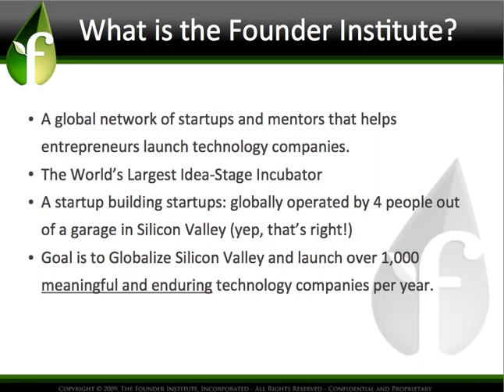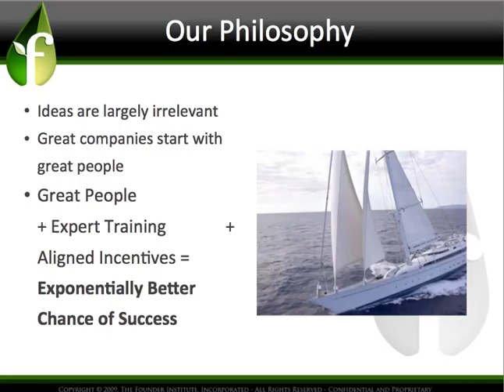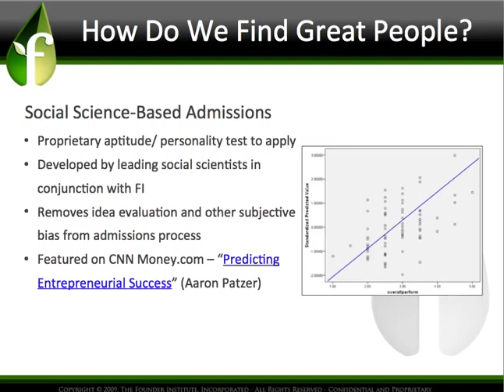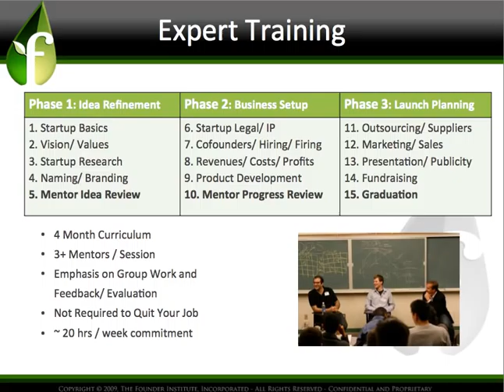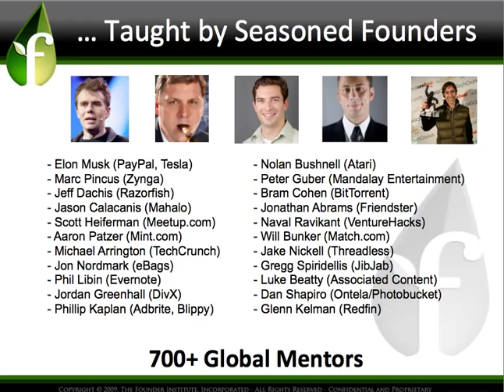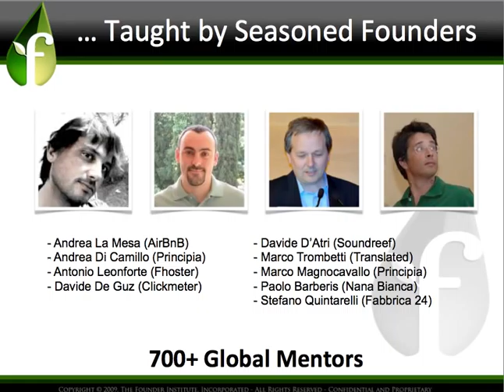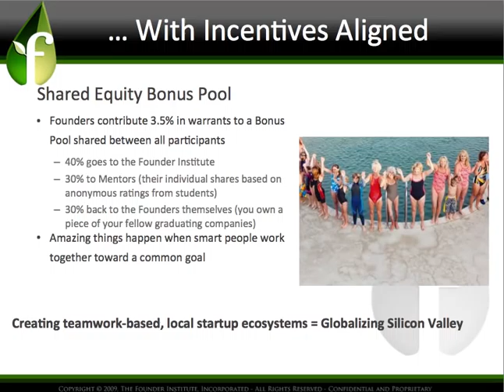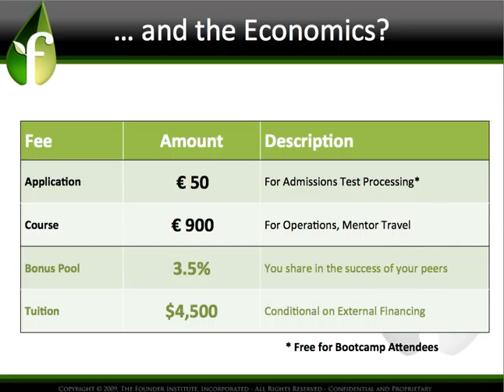Introduzione al Founder Institute Roma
Il Founder Institute arriva a Roma.

Chi si iscrive entro il 19 agosto, non paga la fee per il test di ammissione. Le domande di iscrizione scadono il 30 settembre. L'attività didattica inizia il 17 ottobre.